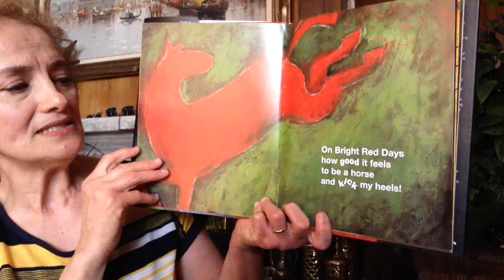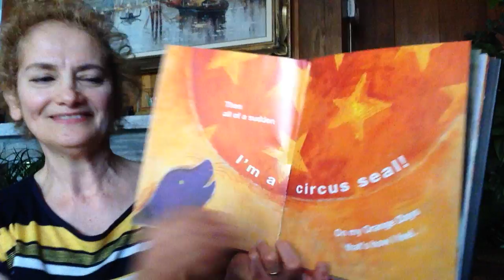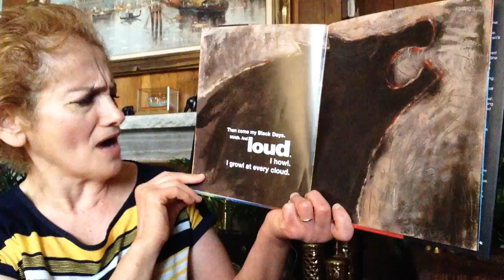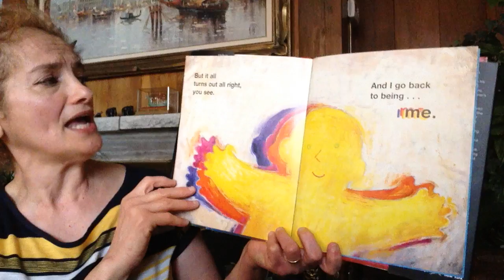My Many Colored Days. Dr. Seuss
Book read by Rafal Said